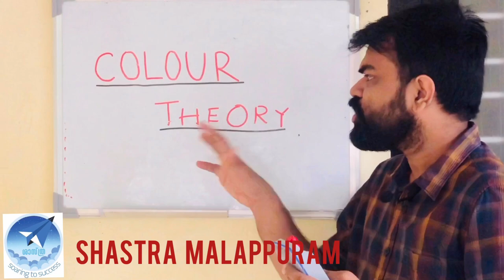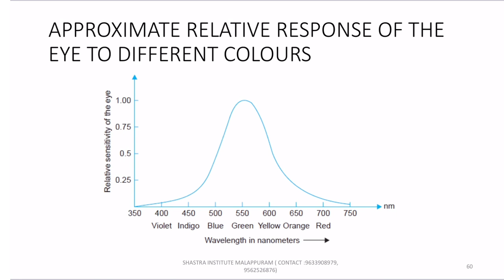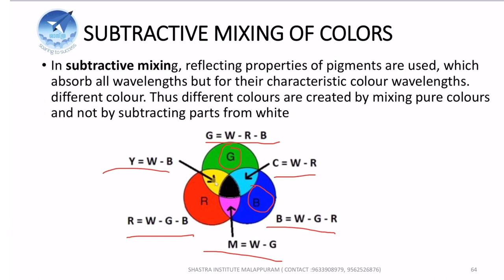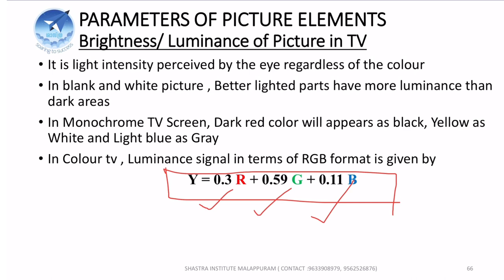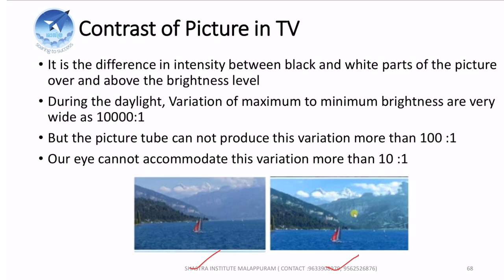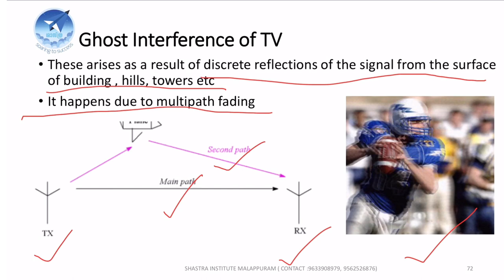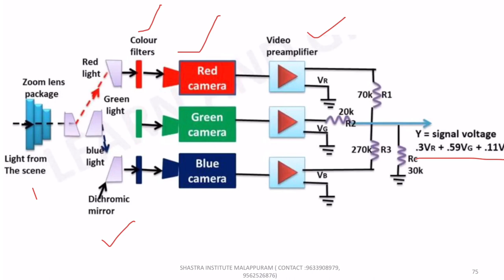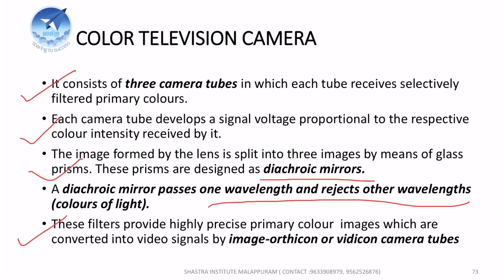Colour Theory :(TV-6) 019/2019 Lecturer in Electronics (KPSC)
Television Engineering : Color Theory- Additive Mixing, Subtractive Mixing, Hue, Saturation, Brightness , Contrast, Ghost image & Working of Color Camera Tube